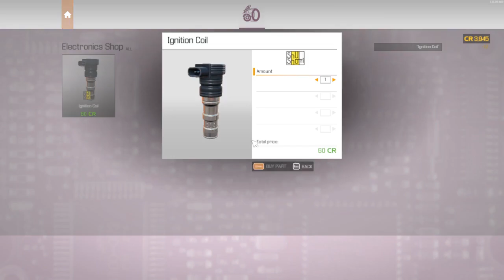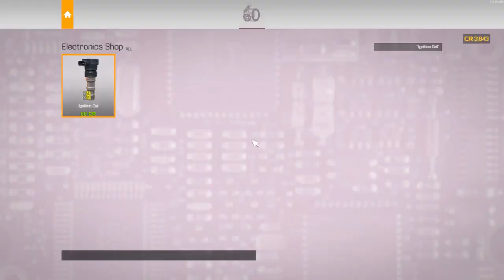Repairing customer's mini cooper in car mechanic simulator 2021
Hi, my name's Joanna. I was referred here by my neighbor. He’s a car dealer. I hear that your repair shop has been up and running since quite recently, but you look like a promising mechanic.
It is almost annual service time. My “buddy” doesn't seem to have any problems, but I’ll leave that for you to decide. Please change the oil, filters and fill the missing fluids. I haven't had time for that recently.
John mentioned that there was tapping in the camshaft? I don’t know what he meant, perhaps it’ll make more sense to you.
Please take care of my car. Have a good day!